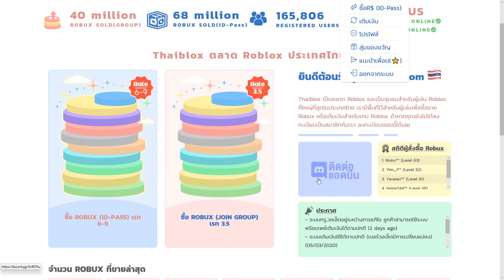🎮🤹🏿‍♂️ROBLOX Blox fruits [Update 11] ความลับในอัพเดต10ที่เกิดขึ้นเเละอัพเดต11กำลังจะมาห้องลับในเเล็บ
ROBLOX Blox fruits [Update 10] :
✅Sponser ร้านRobux เรทดี คุณภาพเยี่ยมต้อง ลิ้งค์นี้เลย
คลิปนี้นั้นอาจจะมีรบกวนอะไรหน่อย ดูดูไปเถถอะโว้ยยยย
ใครจะส่งFANARTนะครับทางDISCORDได้เลยครับ